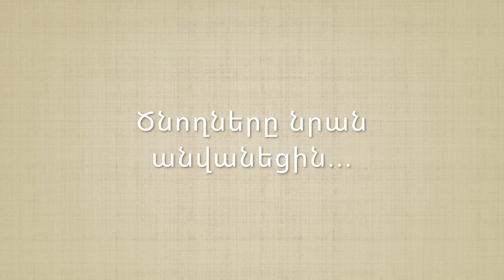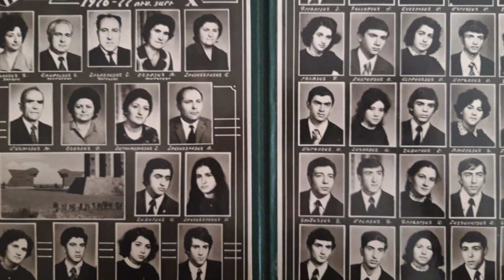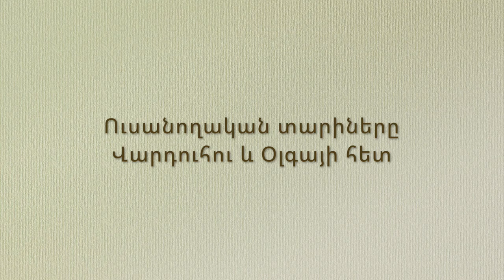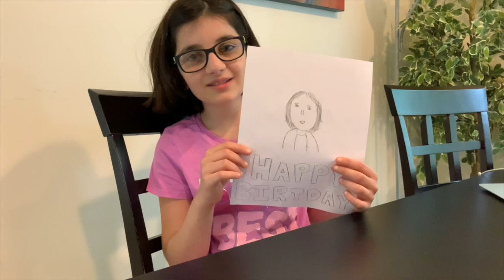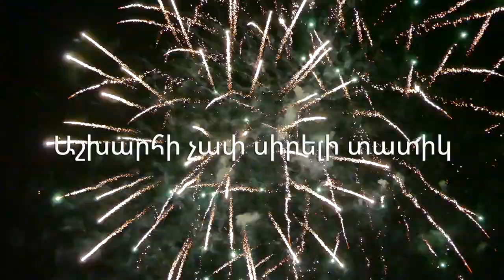Susanna's Birthday 60